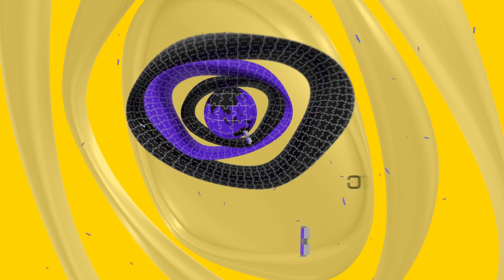GD პედია - სალომე ხალვაში - ტანგო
ალტერნატიული აზროვნება, ახლი ხედვა, შემოქმედებითი მიდგომა. ეს GD-პედიაა!!!